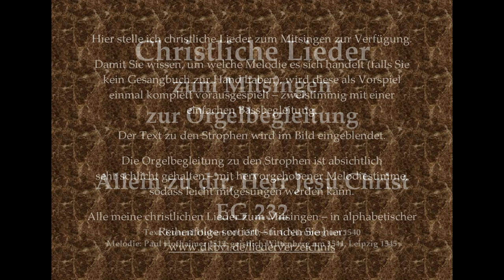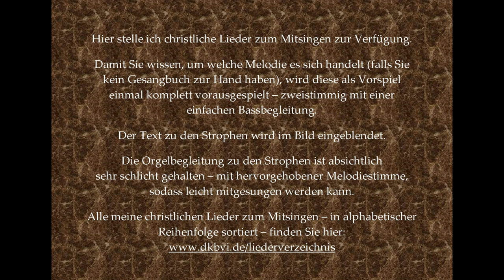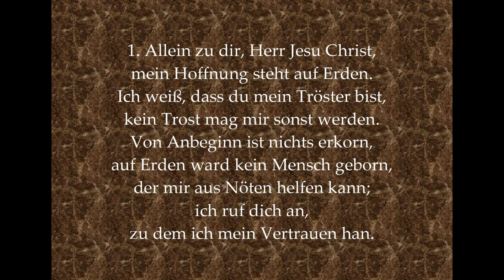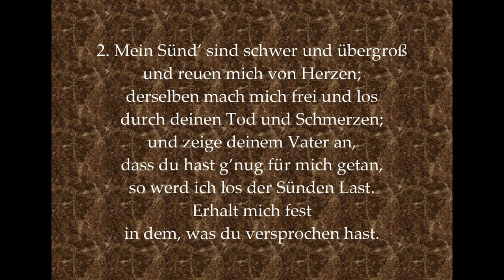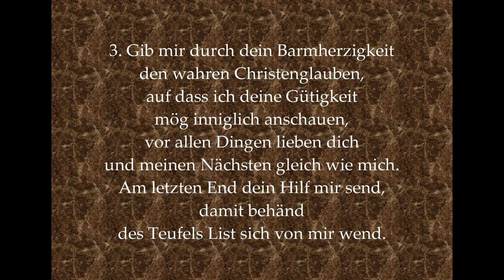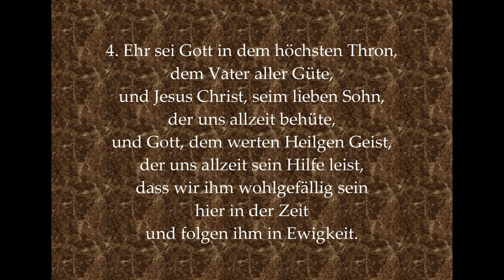Allein zu dir, Herr Jesu Christ EG 232 – Mitsingversion mit Orgelbegleitung und eingeblendetem Text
Vielleicht bis bald in Dinkelsbühl!